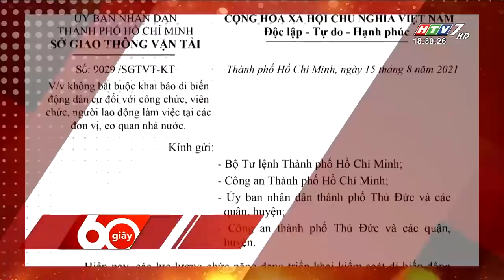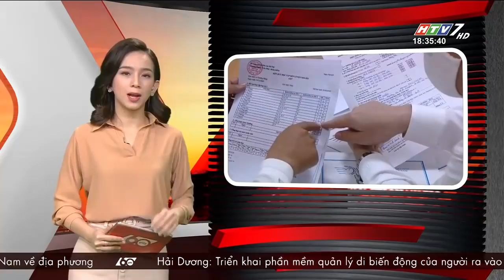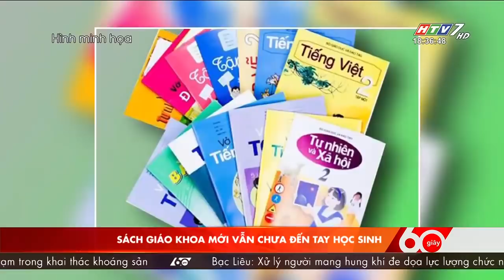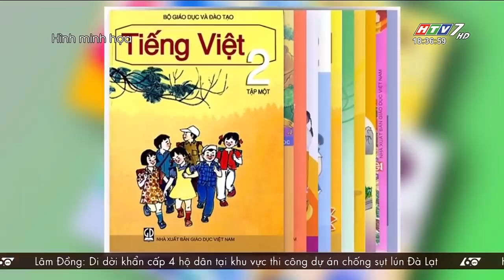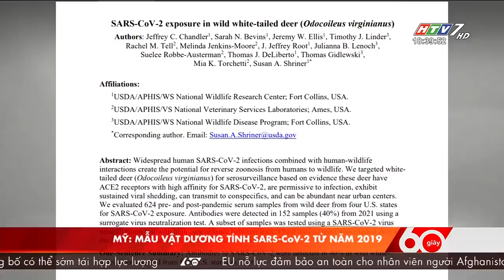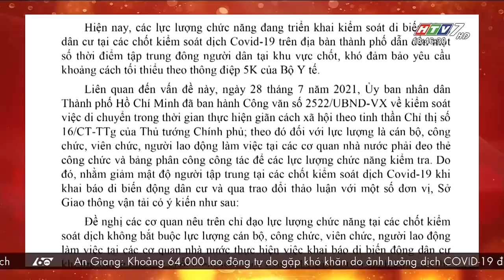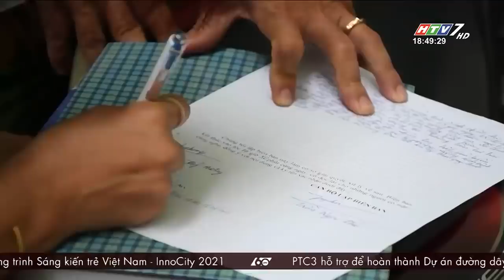60 Giây Chiều - Ngày 16/08/2021 - HTV Tin Tức Mới Nhất